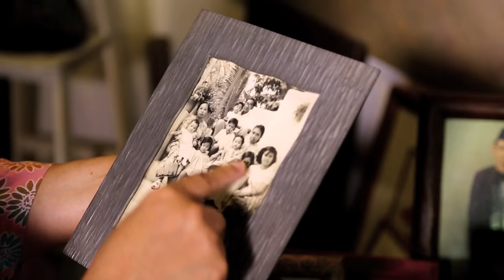Faces Of Malaysia: Zainah Anwar, Founding Member of Sisters In Islam (part1)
" I was asked wether I was a born leader and I said no, I was a born rebel! "
Elected by the International Museum of Women of San Francisco as one of the ten most influential women in the world, Zainah dedicated her life to a battle, to defend the women's rights and their place in Islam as well as fighting for equality and justice in the muslim family.